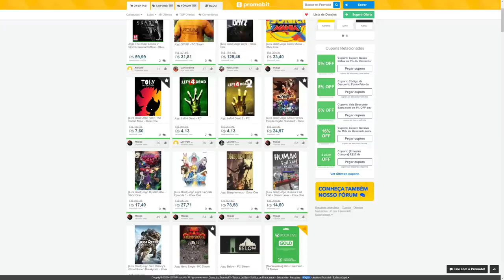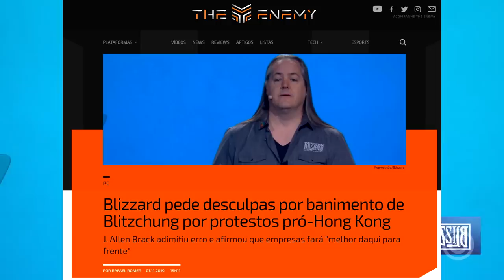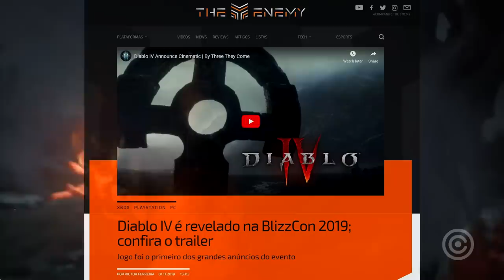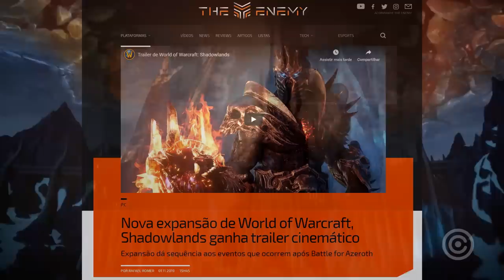Desculpa VERGONHOSA e novos JOGOS - Resumo Blizzcon 2019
A blizzcon começou hoje, e tivemos anúncios de NOVO JOGOS e um pedido de desculpa VERGONHOSO da blizzard...